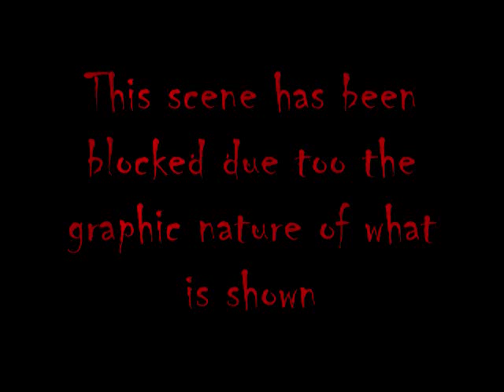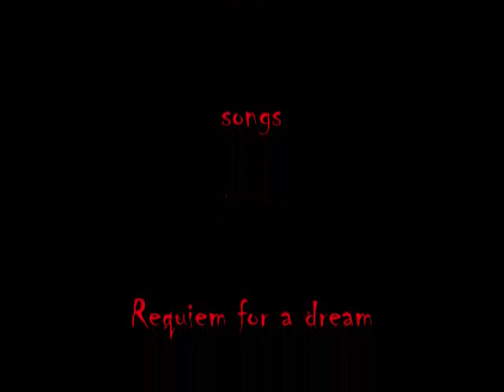My best friends a vampire season 2 episode 1/6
To better understand this video go watch my video My best friends a vampire the movie part 1/2.